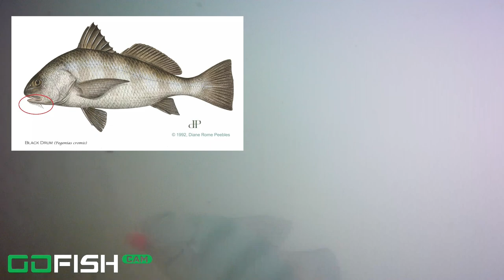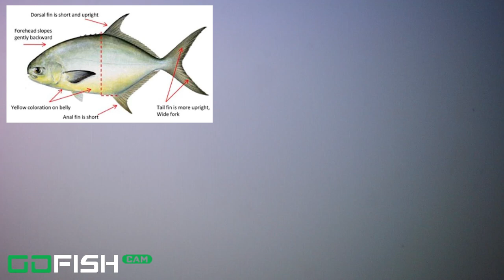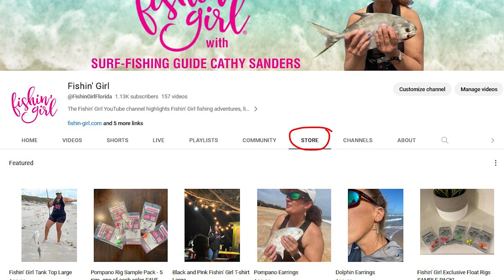SO MANY SPECIES of Fish Caught on Underwater Fishing Camera!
Here is a classic example of when the fish aren't biting very well, but when we look underwater, the fish are plentiful; they just aren't getting hooked up for one reason or another.

I put a species counter on this one to help you see when we saw another species. Many we saw more than once or several times. A few of these species we have never seen on the GoFIshCam before! Check it out!

We are super close to finally getting the 4000 hours for monetization, so please watch it in full and share with others who might enjoy it!

YouTube Chapters:

0:16 Pompano - stays around a while
2:05 Moon Jellyfish
2:35 black drum - get hooked - lazy fish!
4:03 Whiting
4:36 Another black drum (same one? lol)
4:54 Whting
5:13 Southern Stingray
5:35 big fish to right  (black drum?)
6:00 Sheepshead
6:15 Jellyfish
6:40 big black drum - checks out camera
7:50 Bluefish
8:58 Crab grabbing the camera
9:25 school of mullet
9:50 whiting
10:10 Palometa
10:47 reel in - MOVE
11:10 pompano
11:49 mullet
12:09 pompano
12:24 Jellyfish

Cart and Upgrades:
2nd set of Balloon Tires w/ Axel

Rechargeable Bait Bubbler
25 Quart Cooler

Content Creation Equipment:
64 GB Micro USB Card